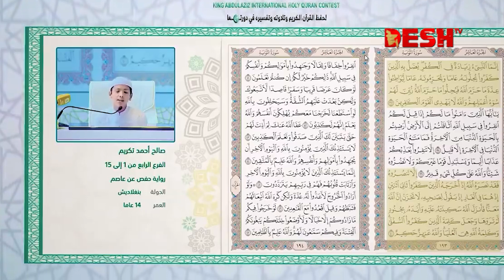বিশ্বমঞ্চ জয় করা বাংলাদেশের ৯ হাফেজ | Bangladeshi Hafez | Desh TV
»» Office Address:
42, Shaheed Sangbadik Selina Parveen Sarak, Malibag 1217 Dhaka, Dhaka Division, Bangladesh